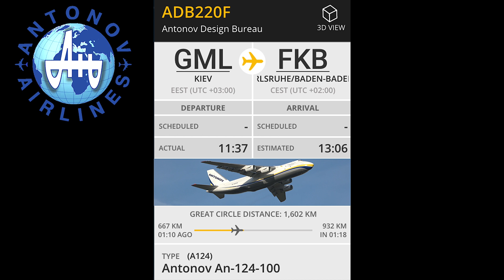[4K] *Time Lapse * AN-124 Helicopter Transport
TIMELAPSE Footage:
Antonov Airlines in action with AN-124-100, UR-82029 transporting two BK-117 Helicopter from FKB (Karlsruhe - Baden, Germany) to THR (Theran, Iran).

Copyright Information: Pictures 0:00 - 0:07 + 0:59 - 1:14  - Screeshots
from Fligtradar24,  Pictures 1:15 - end - Matthias Wunderlich
LOGO: 0:00 - 0:07 - Antonov Airlines -